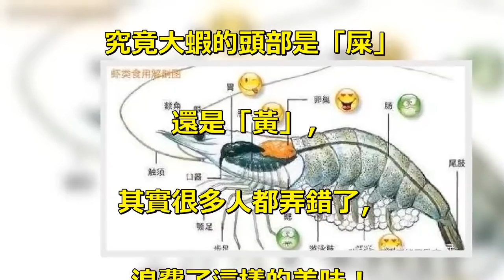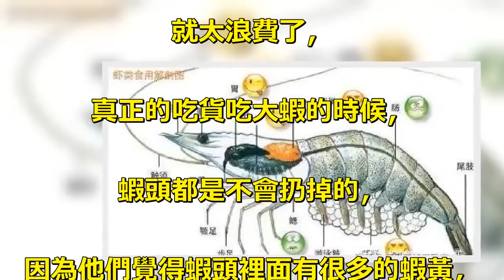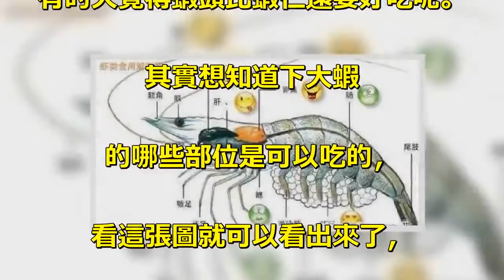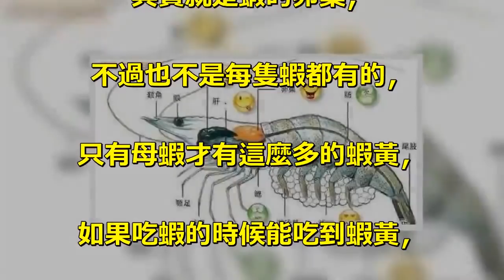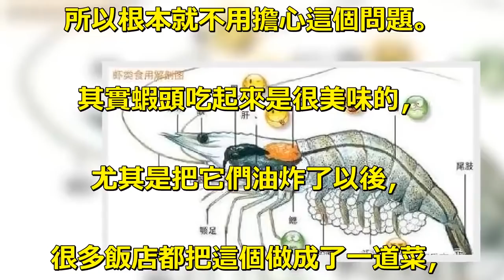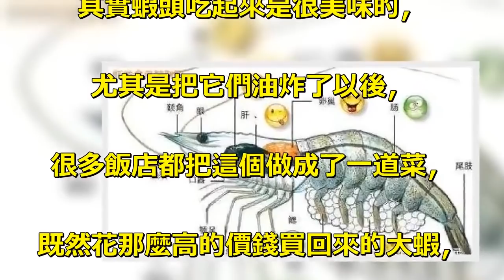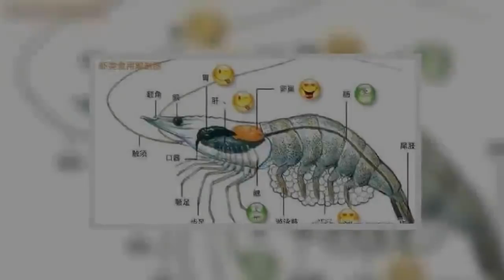蝦的頭部是「屎」還是「黃」，看完漲知識了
很多人吃蝦的時候都把蝦頭給扔掉了，. 那是因為覺得蝦頭有蝦屎。. 但是也有人說那個是蝦黃，. 究竟大蝦的頭部是「屎」. 還是「黃」，. 其實很多人都弄錯了，. 浪費了這樣的美味！. 我們都知道蝦的價格是不便宜的，. 其中蝦頭就佔了一半的分量，. 如果把蝦頭直接扔掉的話，. 就太浪費了，. 真正的吃貨吃大蝦的時候，. 蝦頭都是不會扔掉的，. 因為他們覺得蝦頭裡面有很多的蝦黃，. 吃起來是非常美味的，. 扔掉的話就太可惜了。. 有的人覺得蝦頭比蝦仁還要好吃呢。. 其實想知道下大蝦. 的哪些部位是可以吃的，. 看這張圖就可以看出來了，. 黃色的圖案，. 代表的就是蝦身上最美味的部位了，. 被大家誤認為是蝦屎的部分，. 其實就是蝦的卵巢，. 不過也不是每隻蝦都有的，. 只有母蝦才有這麼多的蝦黃，. 如果吃蝦的時候能吃到蝦黃，. 那就太幸運了。. 千萬不要把這些蝦黃. 當做蝦屎給扔掉了，. 有不少人都弄錯了這個，. 所以浪費掉了很多的美味，. 很多人不吃蝦頭的原因，. 是因為覺得蝦頭太髒了，. 有很多的重金屬，. 其實現在很多的大蝦都是人工養殖的，. 而不是從那些工業污. 染的河裡撈出來的，. 所以根本就不用擔心這個問題。. 其實蝦頭吃起來是很美味的，. 尤其是把它們油炸了以後，. 很多飯店都把這個做成了一道菜，. 既然花那麼高的價錢買回來的大蝦，. 就要物盡其用不能浪費，. 大蝦頭部的蝦黃，. 才是最好吃的地方，. 很多人到現在都沒有弄明白，. 你吃蝦的時候吃蝦頭嗎？.